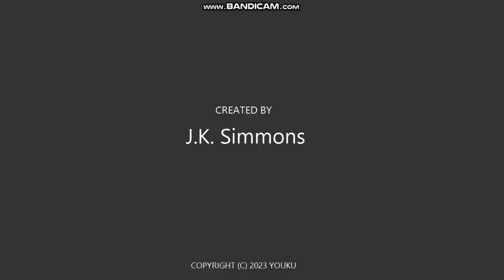M&M's Commercials Season 1 - Intro